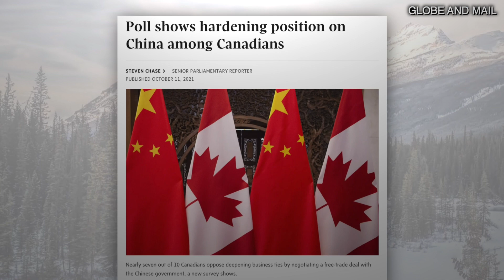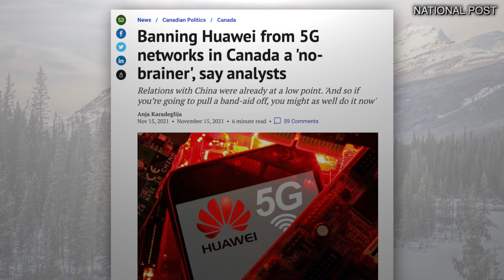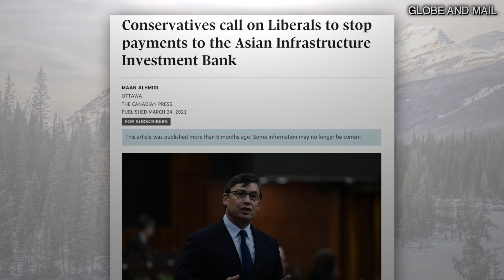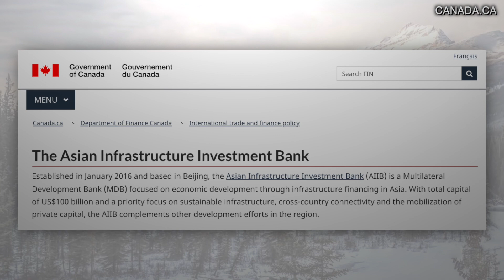How will Canada deal with China in 2022?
Canadians are increasingly concerned about the threat of Communist China. In fact, public opinion in Canada is against China more than ever.

In 2022, there are a number of things the government can do to ensure China doesn't have further leverage against Canada.

Anthony Furey discusses.